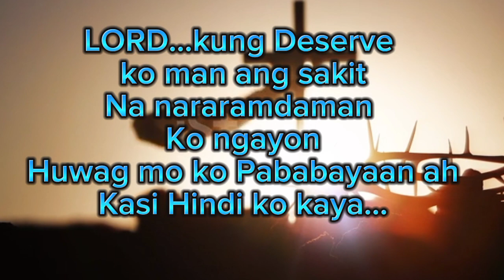HUGOT NG BUHAY #103#ofwlife